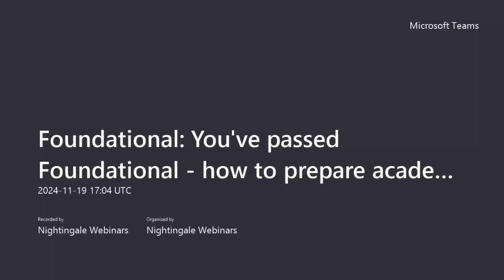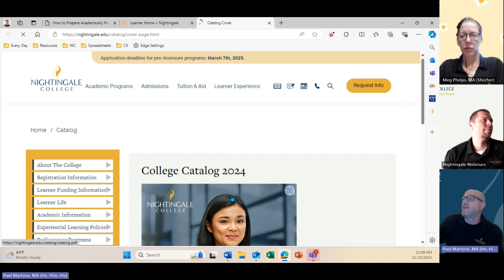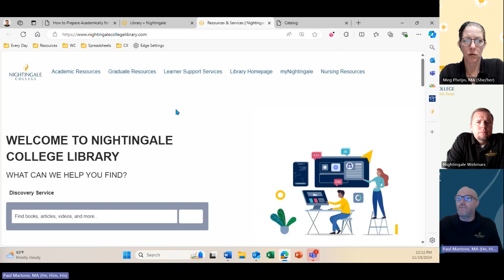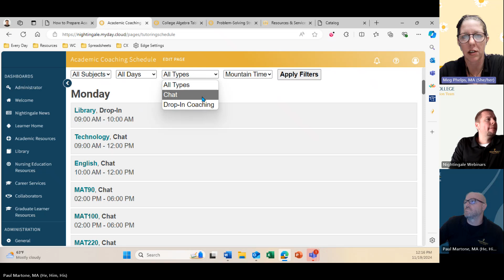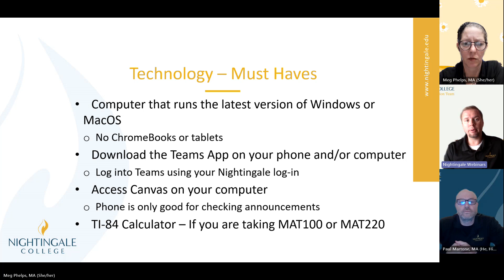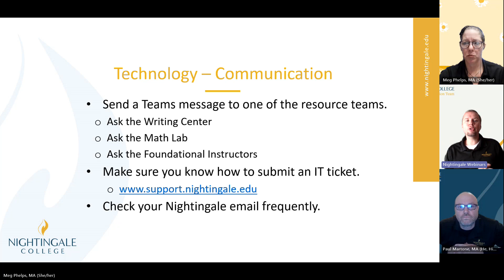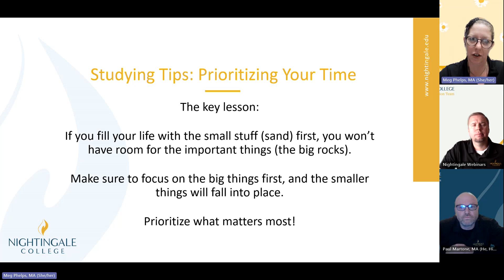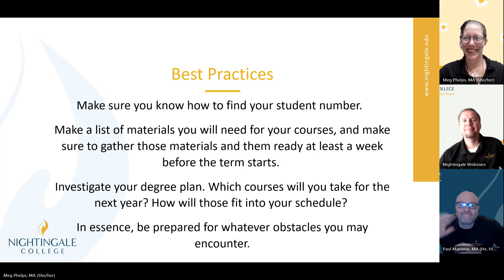Foundational: You've passed Foundational - How to Prepare Academically for Success F1